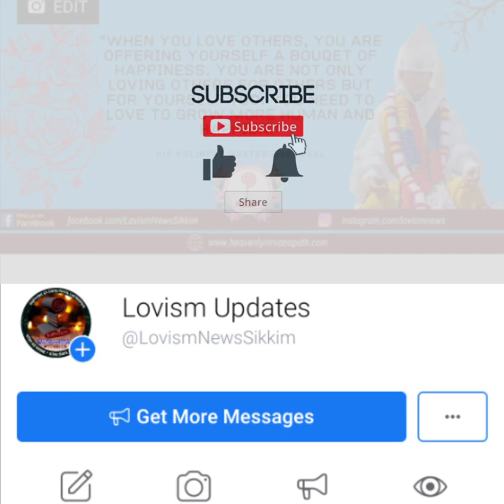How to do Lovism Breathing? Step by step tutorial by His Holiness Master Godangel with explanation